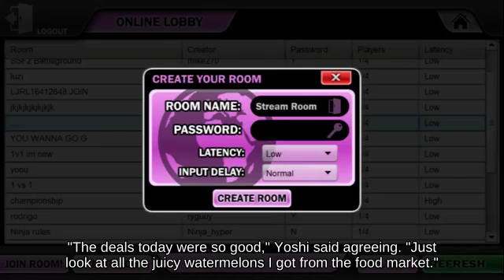Brawl - Frame Mr. Game & Watch with Zero Suit Samus below Hitbox Find Mii